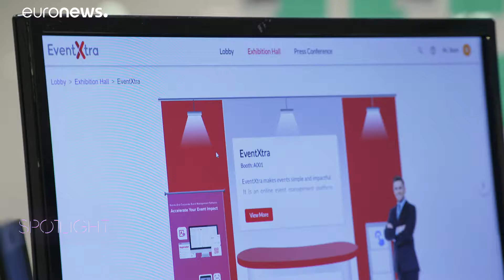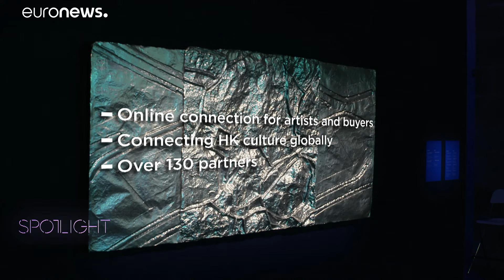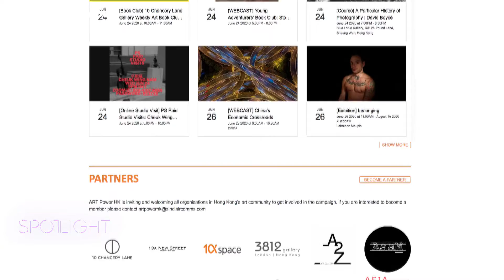Euronews. - Hong Kong's New Business And Cultural Normal (5mins) (Jul 2020)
As the world struggles with the coronavirus pandemic, Spotlight explores how Hong Kong's start-up and cultural scene is adapting.